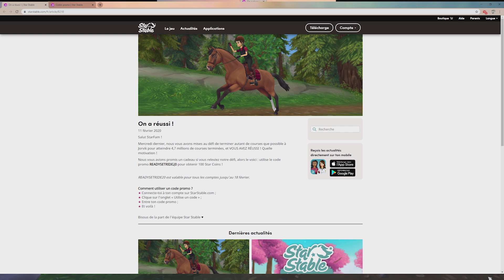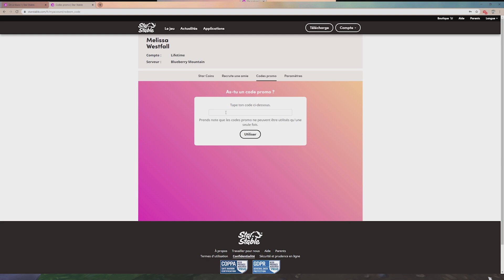CODE 100 STAR COINS sur Star Stable - SSO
Star Stable nous offre gracieusement quelques Star Coins pour nous récompenser d'avoir accompli leur défi !
A PROPOS DU CODE :
Il offre 100 star coins.
Il expire le 18 février 2020
CODE: READYSETRIDE20

💻 Logiciel de montage photo: Photoshop

🎧 Musique 🎧
LEMMiNO - Infinity

📌 Il est interdit de faire de la publicité pour vos chaînes ou celles des autres